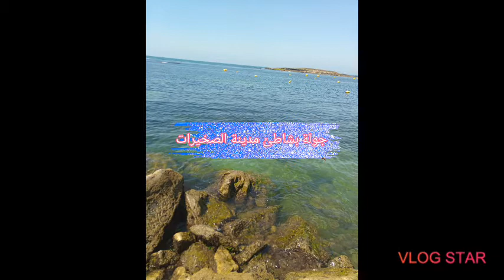الذهاب الى شاطئ الصخيرات 🌞🌊🌊🌊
دويرة في شاطئ الصخيرات